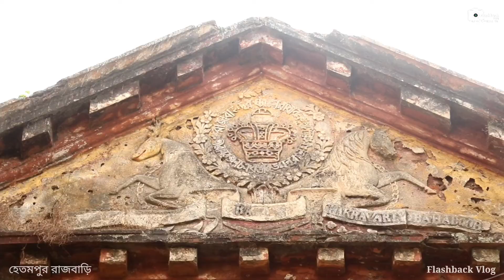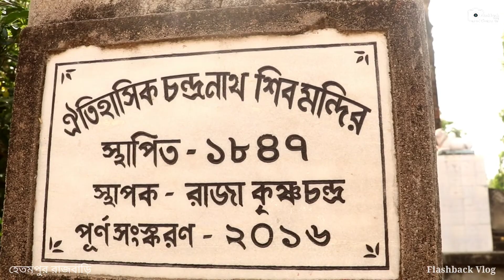Hetampur Rajbari || Hetampurer Hajarduari || Birbhum | হেতমপুর রাজবাড়ী || Flashback Vlog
হেতমপুর রাজবাড়ীর অজানা ইতিহাস | Hetampurer Hajarduari | Hetampur Rajbari | Birbhum | Flashback Vlog
লাল মাটির জেলা বীরভূম। পর্যটকদের খুব প্রিয় গন্তব্য। এখানেই রয়েছে শান্তিনিকেতন। রবীন্দ্রনাথের স্বপ্নের বিশ্বভারতী। বক্রেশ্বর, তারাপীঠ, মামা ভাগ্নে পাহাড়, দাতা মেহেবুব শাহ ওয়ালির দরগা – সব মিলিয়ে দেখার জায়গা অনেক। সেই তুলনায় অনেকটাই কম পরিচিত হেতমপুর। তবে সিউড়ি সদর মহকুমার এই গ্রামের ঐতিহ্য তাক লাগিয়ে দেওয়ার মতো।

দুবরাজপুরের কাছেই হেতমপুর। খুব পুরোনো এক জমিদারবাড়ি রয়েছে এখানে। জায়গাটার আদি নাম ‘রাঘবপুর’। জমিদার রাঘব রায়ের নামে এমন পরিচিতি। রাজনগরের রাজার অধীনের এক জমিদার প্রভুর বিরুদ্ধে বিদ্রোহ করে বসেন। দমন করতে সেনাপতি হাতেম খানকে পাঠান রাজা। হাতেম খান বিজয়ী হলে তাঁর নামে এলাকার নামকরণ হয় ‘হাতেমপুর’। যা কালক্রমে ‘হেতমপুর’ হয়ে ওঠে।

১৭৫৫ সালে হাতেম খান মারা যান। হেতমপুরের শাসক হলেন চৈতন্যচরণ চক্রবর্তী। ধীরে ধীরে সমৃদ্ধির শিখরে পৌঁছতে থাকে গোটা অঞ্চল। তাঁর বংশধর রাধানাথকে ব্রিটিশ সরকার ‘মহারাজা’ উপাধিতে ভূষিত করে। ১৯০৫ সালে রাজা রামরঞ্জন চক্রবর্তী তৈরি করান এক বিশাল প্রাসাদ। তার ৯৯৯টি দরজা। মুর্শিদাবাদের হাজারদুয়ারি প্রাসাদের সম্মান যাতে ক্ষুণ্ণ না হয়, সেই কথা ভেবে হাজারদুয়ারির থেকে একটা দরজা কম রাখা হয়েছিল এই প্রাসাদে। তবে স্থানীয় লোকজন এটিকে ‘হেতমপুরের হাজারদুয়ারি’ নামে ডেকে থাকেন।

বাড়িটি ইউরোপীয় রীতি অনুসরণ করে বানানো। ভিক্টোরীয় এবং গথিক স্থাপত্যের মিশ্রণ। রাজপরিবারের প্রতীক বসানো রয়েছে বাড়িতে –হরিণ, একশৃঙ্গ ঘোড়া এবং ফাঁকা এক বৃত্ত। দোতলায় ফুটিয়ে তোলা হয়েছে বিষ্ণুপুরাণ এবং রামায়ণের নানা দৃশ্য। রামরঞ্জনের ছেলে কমলা নিরঞ্জন ছিলেন শিল্পকলার সমঝদার। রাজবাড়ির রথটিও দেখার মতো। ইংল্যান্ড থেকে আনা হয়েছিল পিতলের এই রথ।

সত্যজিৎ রায়ের ‘গুপি গাইন বাঘা বাইন’ ছবিতে গুপিকে তার গ্রাম থেকে যে রাজা গাধার পিঠে করে তাড়িয়ে দিয়েছিলেন, তার রাজবাড়ির সেট ছিল হেতমপুর প্রাসাদে। আরও অনেক বিখ্যাত ছবির শুটিং এখানে হয়েছে। সত্যজিতেরই ‘অভিযান’, মৃণাল সেনের ‘মৃগয়া’, তরুণ মজুমদারের ‘গণদেবতা’, সন্দীপ রায়ের ‘গোঁসাইপুর সরগরম’, রাজা সেনের ‘দামু’-র কথা তো বলতেই হয়।
১৮৪৭ সালে গড়ে উঠেছিল চন্দ্রনাথ শিব মন্দির। ব্রিটিশ রীতির এক স্থাপত্য। আটচালা মন্দিরে সামনের দিকে টেরাকোটার ফলকে দুর্গা, লক্ষ্মী, কৃষ্ণ এবং পুরাণের বেশ কিছু নকশা আছে। অন্য দিকের ফলকে খোদাই করা রানি ভিক্টোরিয়া, ব্রিটিশ নরনারী, তাদের পোশাক-অস্ত্রশস্ত্র, ইস্ট ইন্ডিয়া কোম্পানির লোকজন। রেখ দেউল রীতির দেওয়ানজি শিব মন্দিরও দেখতে পারেন। টেরাকোটার কাজ মুগ্ধ করে পর্যটকদের।

তাহলে সময় করে অবশ্যই ঘুরে আসুন হেতমপুর।

Voice : Dibakar

Videography & Editing : Ajay Pramanik

Facebook (Ajay Pramanik)

আমাদের YouTube চ্যানেল : Flashback Vlog

আমাদের Facebook পেজ  : Flashback Vlog

মুর্শিদাবাদের কিছু উল্লেখযোগ্য অজানা আশ্চর্য ইতিহাসের কাহিনী দেখতে অবশ্যই নিচে দেওয়া নীল রঙের লিঙ্কে ক্লিক করুন।👉👇👇🙏🙏

∆৪১৩ বছর প্রাচীন মুর্শিদাবাদের রাধা মাধব মন্দির

∆বিষ্ণুপুর করুণাময়ী কালি মায়ের আবির্ভাবের আশ্চর্য ইতিহাসের কাহিনী

∆মুর্শিদাবাদের একমাত্র সতীপীঠ কিরীটেশ্বরী মন্দির

∆কাটরা মসজিদ সৃষ্টির আশ্চর্য ইতিহাস

∆লোহার শেকলে বাঁধা লালগোলা রাজবাড়ীর কালি মা

∆বাংলার বারাণসী রানী ভবানীর অসাধারন কীর্তি

∆ জিয়াগঞ্জের আমাইপাড়া কালি মাকে প্রতিষ্ঠা করে রঘু ডাকাত

∆হাজী শেখ আব্দুল আজীজ সাহেবের মহান কীর্তি

∆বহরমপুর শহরের ৩৫০ বছর প্রাচীন ঐতিহ্যশালী বাবা ভৈরবের শোভাযাত্রা

∆ঐতিহ্যবাহী বেলডাঙ্গার কত্তিক লড়াই

∆ডাহা পাড়া ধামেই জন্মগ্রহণ করেন প্রভু জগবন্ধু

∆৩৫০ বছর প্রাচীন মুর্শিদাবাদ জেলার গোকর্ণের শ্যামরায় কালি।

∆বাবুলবোনা রেসিডেন্সীর ভৌতিক কাহিনী